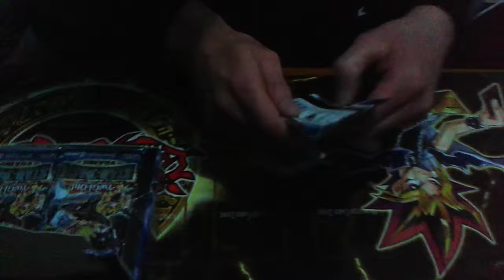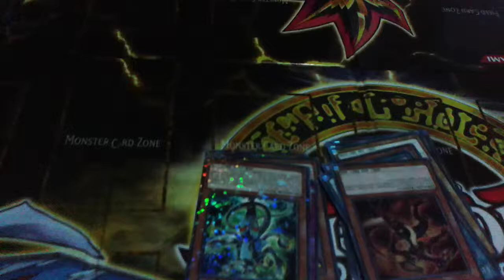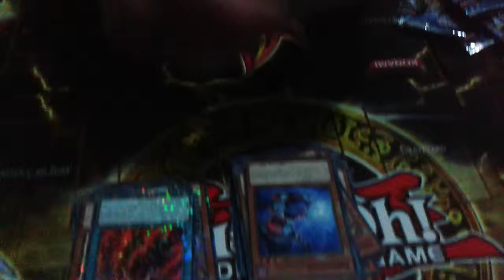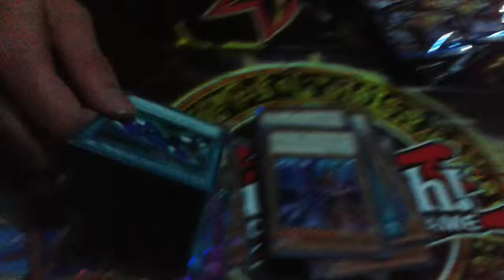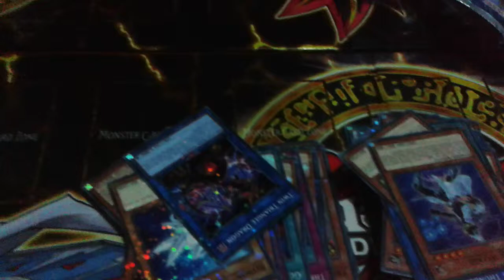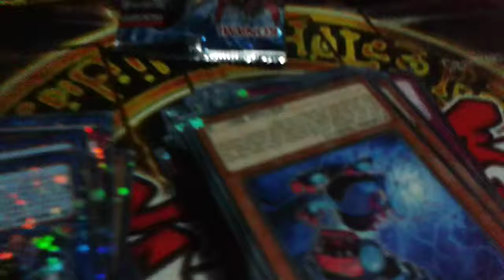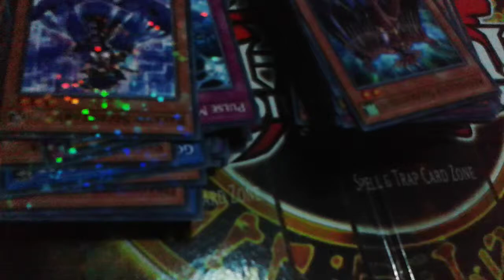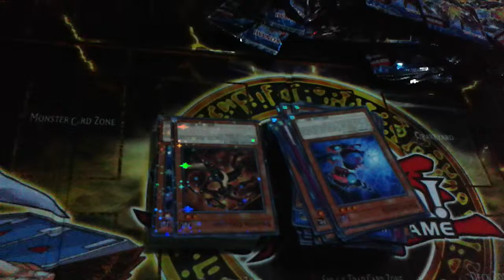yugioh star pack vrains booster box